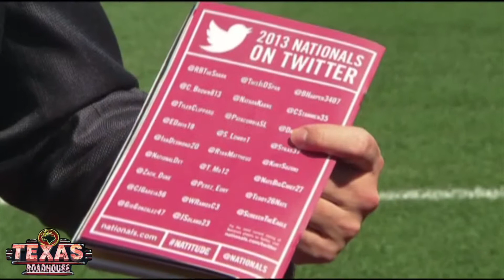Tyler Paper / CBS 19 11 a.m. video news update for April 12, 2013